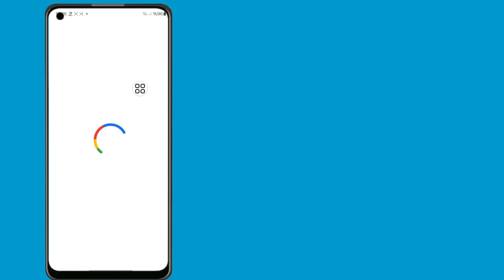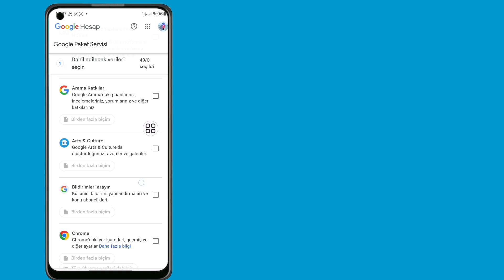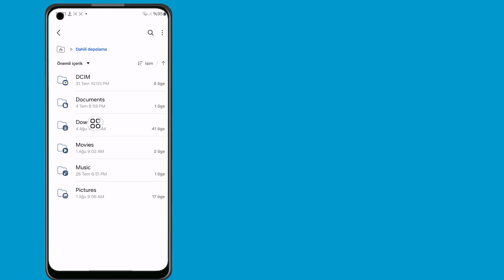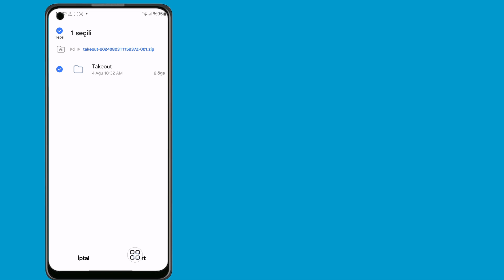2024'te SİLİNEN Fotoğraflar ve Videolar Nasıl Geri Yüklenir | Android ve iPhone'da Kalıcı Olarak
2024'te SİLİNEN Fotoğraflar ve Videolar Nasıl Geri Yüklenir | Android ve iPhone'da Kalıcı Olarak SİLİNEN Fotoğraflar ve Videolar Nasıl Kurtarılır

DİĞER İLGİLİ SORULAR ⤵️⤵️⤵️⤵️⤵️⤵️⤵️

Android telefondan silinen fotoğraflar ve videolar nasıl geri yüklenir
Google fotoğraflardan silinen fotoğraflar ve videolar nasıl geri yüklenir
SD karttan silinen fotoğraflar ve videolar nasıl geri yüklenir
WhatsApp'tan silinen fotoğraflar ve videolar nasıl geri yüklenir
iPhone'dan silinen fotoğraflar ve videolar nasıl geri yüklenir
Android'den silinen fotoğraflar ve videolar nasıl geri yüklenir
2024'te silinen fotoğraflar ve videolar nasıl geri yüklenir